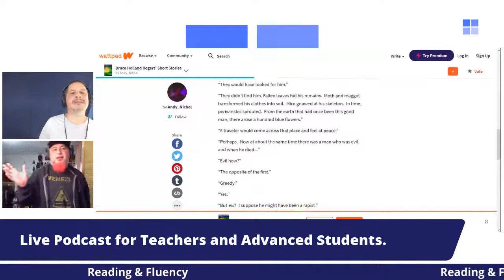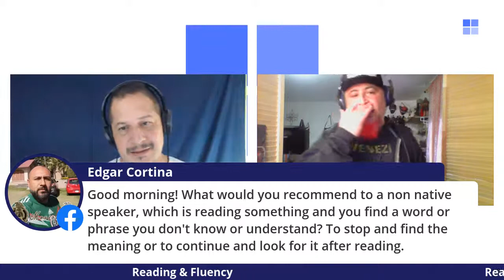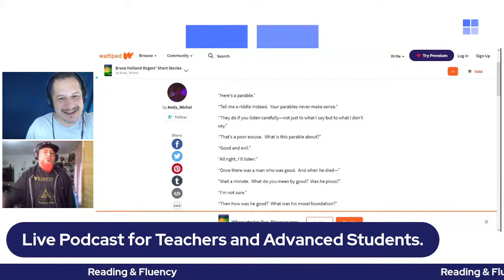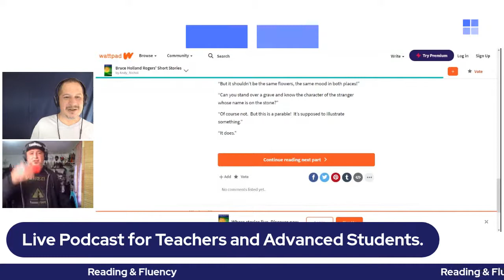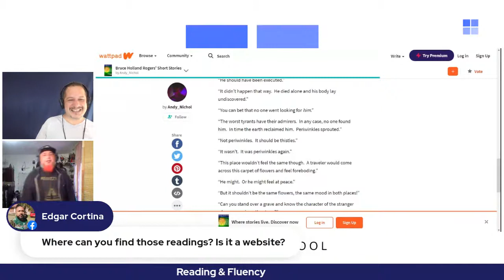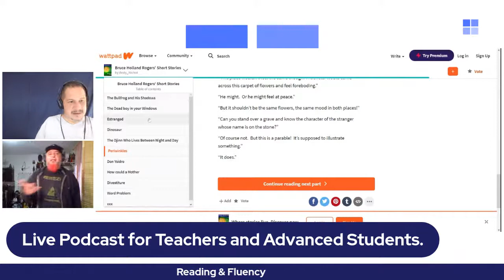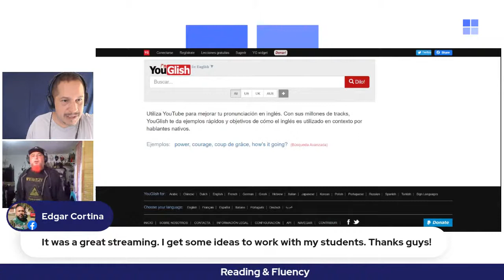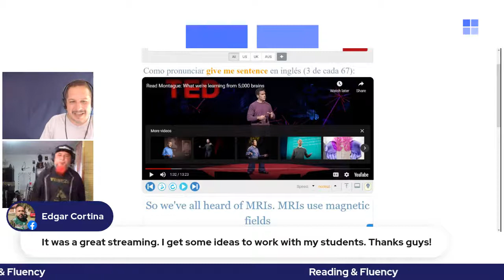Reading & Fluency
Very interesting topic for today's talk.